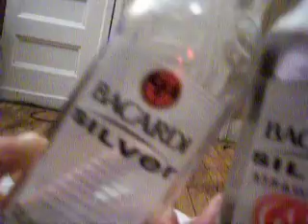It's NOT filtered water.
Yep! Not filtered water.